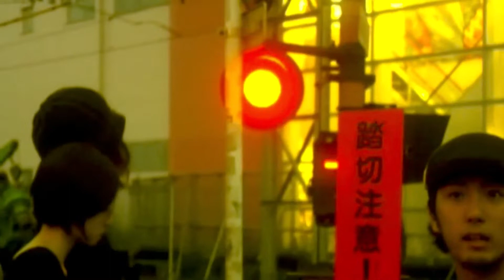ユハラユキ - ガールズ’ン’ボーイズ！ (2022 Remaster PV)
Girls'n Boys (2022 Remaster) · Yuki Yuhara

Yuhara Yuki is Kato Jun! (2022 Remaster)

words & music written by Yuki Yuhara

arranged by Nobuyuki Shimizu
electric guitar ("C" to "bridge"): Masami Tsuchiya
all other instruments: Nobuyuki Shimizu
inspired by Hideki Ataka

Remastered by Yaoki Hirai

Marketed & Distributed by UNIVERSAL MUSIC LLC

オーストラリア生まれ。高校卒業後に音楽に目覚め、バンド活動を経て、作曲活動を開始。自作曲のアレンジャーを探しているときに元FEELのフロントマン、IPPEIと知り合い、その協力を得て制作したデモ音源が関係者の目に留まる。そして2006年４月に、ユニバーサル ミュージックの配信専門レーベル“e-SUM records”の第１号アーティストとして「マロの言葉」「Dreaming All Night」で配信デビュー。８月にはマキシ・シングル「友ダチ」でＣＤデビューを飾った。

Yuhara Yuki was born in Sydney, Australia but because she moved back to Japan six months later with her family, she has no memory of the continent. At the age of 17 she entered a theater company with hopes of becoming an actress, but later reconsidered and aimed to be a singer instead. The following year she began writing and singing music and the year after that she performed her first lives in Yokohama, Shibuya, and Harajuku. In 2002 she became more focused on writing music. She became acquainted with IPPEI, the frontman of FEEL, in 2004, and with his help made her first demo tape the next year. She was then signed to Universal Music Japan.